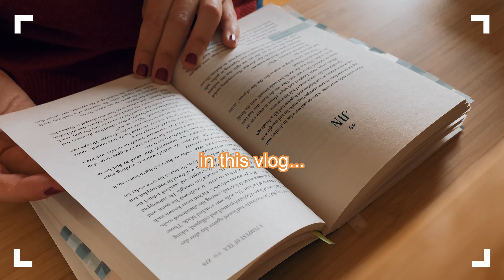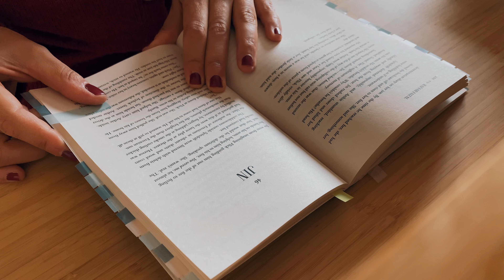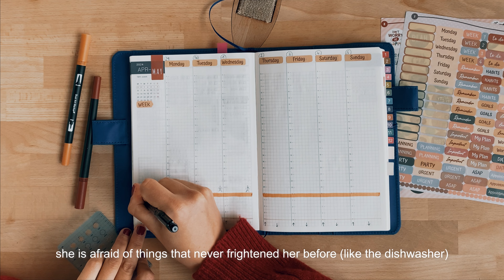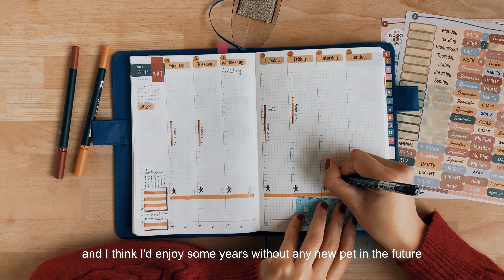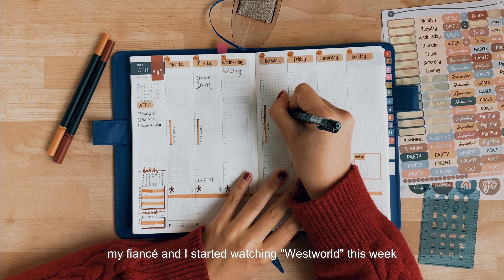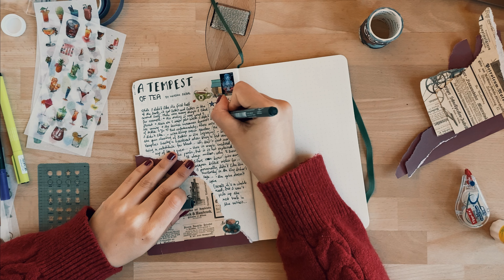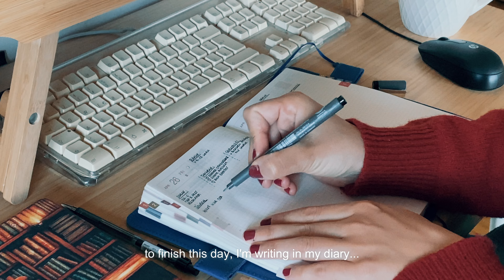a cozy vlog #11 | reading 📖 playing cozy games 🎮 journaling 📙 plan with me 📆 nature walk 🌸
Hi friends! 🌿

In this weeks vlog, we'll read and finish "A Tempest of Tea", play a cozy game, plan ahead for the new week, go for a walk in nature, update my reading journal, drink delicious coffee and more... 🤗

So as always, grab yourself a cup of your favorite beverage and get cozy with me! 🧡

Chapters:
- 0:00 welcome
- 0:17 start
- 0:33 nature walk
- 1:58 coffee
- 2:49 updating my planner
- 3:23 reading
- 4:21 breakfast
- 4:32 new tote bags
- 4:42 plan with me
- 8:40 reading journal
- 12:15 playing "Stardew Valley"
- 14:26 winding down, writing in my diary

Much love,
Kat 🧡
If you enjoy my content and want so show some love, you can buy me a book:
I'll feature every gifted book in future videos! 🥹🧡
🎥 Filmed with an iPhone 11 Pro
🎞️ Edited with the "Filmora" software
🎹 All music is from the Epidemicsounds platform